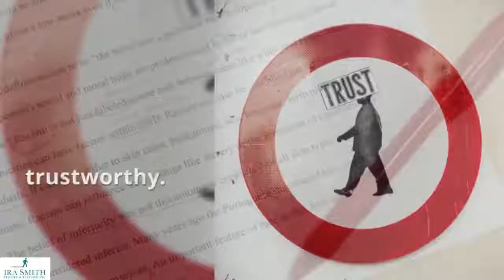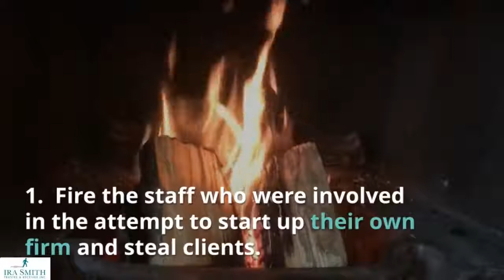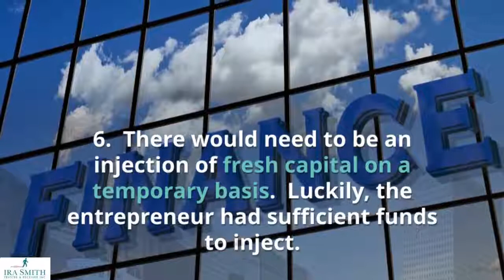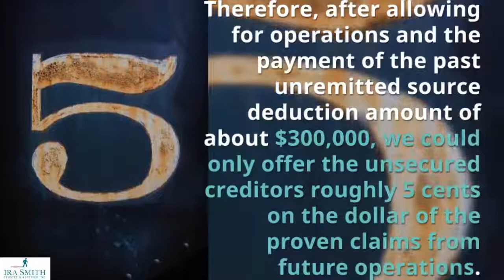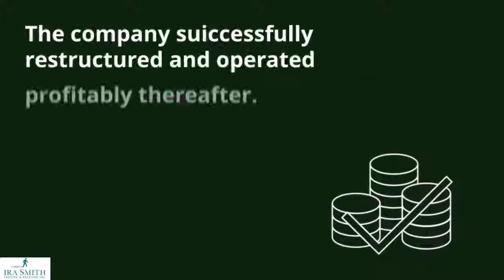COMPANY RESTRUCTURING PROCESS CASE STUDY: HOW WE USED BUSINESS RESTRUCTURING IN Willowdale ONTARIO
FIRM RESTRUCTURING PROCESS CASE STUDY: HOW WE USED BUSINESS RESTRUCTURING IN Willowdale ONTARIO TO SAVE THE BUSINESS AND JOBS

We present one of our company reorganizing process study to demonstrate how we used the insolvency security laws in canada to turn a monetarily sick company right into a healthy one while saving jobs and preventing bankruptcy

The Process Of Willowdale Organisational Restructuring For Large Corporations ...
Jump to Why do companies reorganize? - It can be a written on a piece of paper just available by a company's top management team or a clear theme given to every staff member to follow. An organisational restructuring procedure has to be rooted in business

Corporate financial obligation restructuring is the reorganization of companies' impressive liabilities. It is usually a system used by firms which are encountering troubles in repaying their debts. While restructuring, the credit history commitments are spread out over longer period with smaller payments.
? Restructuring in Europe ·? Attributes.

6 Strategies for Corporate Restructuring utilizing an Org Chart|Organimi.
Jun 21, 2017 - Whether you're an expanding startup or a well-known business, you will certainly call for an organizational restructure sometime later on. Selecting methods in order to help you attain your organizational goals is not an apparent process to be taken lightly. Below are some vital techniques in order to help nav.

Restructuring - Wikipedia.
Dive to Valuations in restructuring - Other reasons for restructuring consist of a change of possession or possession structure, demerger, or an action to a dilemma or major modification in the business such as insolvency, rearranging, or acquistion. Restructuring may additionally be described as company restructuring, financial debt restructuring and economic restructuring.
? Restructuring in Europe ·? Qualities.

Category: Restructuring - Wikipedia.
Restructuring is the corporate monitoring term for the act of partly taking apart or otherwise reorganizing a company for the objective of making it more reliable as well as consequently a lot more successful. Subcategories. This group has only the complying with subcategory. C.? Business spin-offs (3 C, 98 P). Pages in classification ...

Economic restructuring - Wikipedia.
Financial restructuring refers to the sensation of Western urban areas moving from a production to a solution field financial base. This transformation has actually affected demographics including earnings circulation, employment, and social pecking order;.

Debt restructuring - Wikipedia.
Jump to Corporate restructuring - As the incidence of business.

People who watched this video clip:.

Also browsed online for:.

Searches related to business restructuring procedure.
organisational restructuring procedure.
business restructuring instance.
reorganizing a firm detailed.
factors for company restructuring.
business restructuring strategies.
organizational restructuring actions.
importance of company restructuring.
corporate restructuring techniques.
Willowdale.

CONNECT WITH United States:.

Don't forget to take a look at our YouTube Channel:.

and also click the link below to sign up for our channel and get educated when we include new web content:.